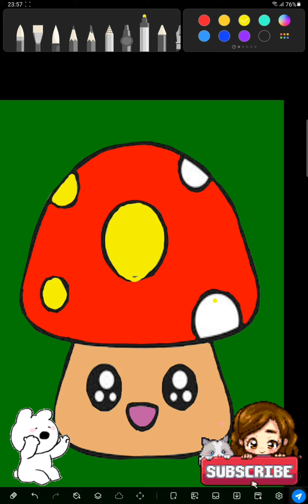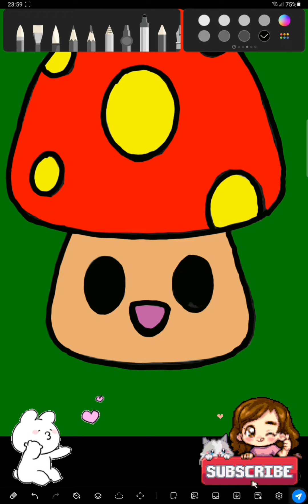Simple Coloring for Kids